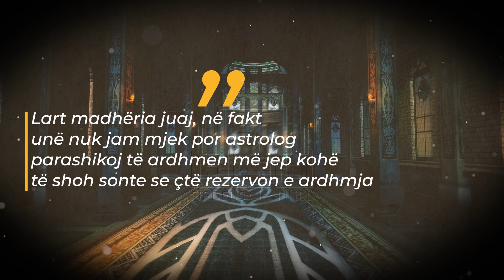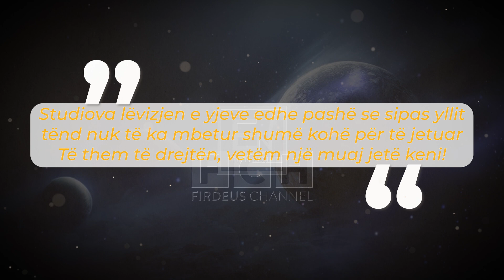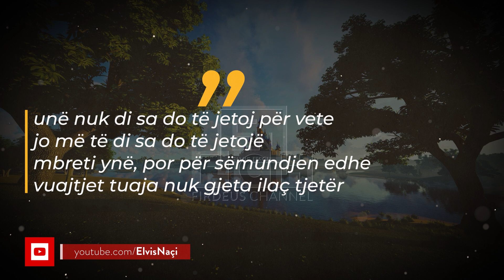Zgjidhja e problemit te mbipeshes tek mbreti!